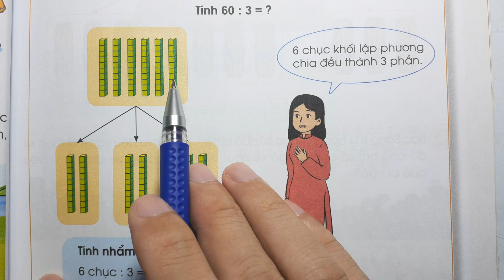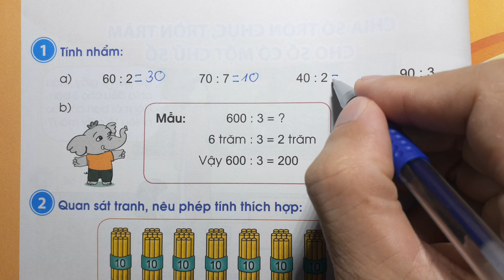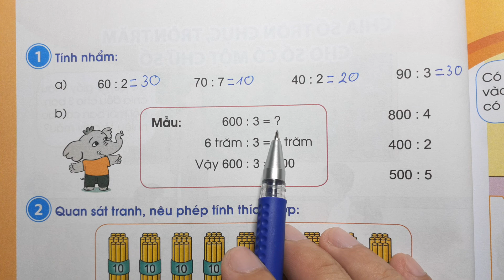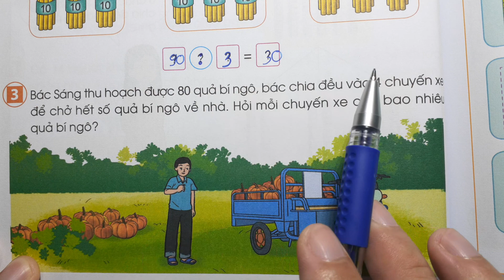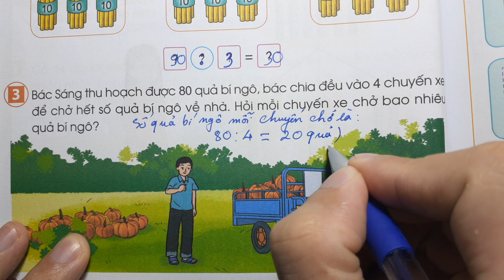TOÁN LỚP 3 CÁNH DIỀU SGK Tập 1 Trang 75 - CHIA SỐ TRÒN CHỤC TRÒN TRĂM CHO SỐ CÓ MỘT CHỮ SỐ Thầy Nhựt